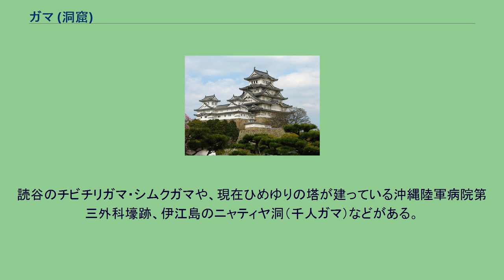ガマ (洞窟)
ガマとは、沖縄県の沖縄本島南部に多く見られる自然洞窟のこと。
沖縄本島には約2000の石灰岩で形成された鍾乳洞があり、それらは沖縄方言で「ガマ」と呼ばれる。
現在、沖縄本島における葬制は火葬となっているが、伊波普猷の報告にあるとおり、明治時代までは風葬がおこなわれていた。
風葬は明治時代に行政から禁止されたが、久高島では1960年代まで行われていたことが確認されている また風葬に近い葬法では、1970年代まで宮古島で洞穴葬がおこなわれていた。
風葬において遺体はまず崖（パンタ）や洞窟（ガマ）に置かれて自然の腐敗を待ち、3年後・5年後・7年後など適当な時期を見て洗骨して納骨する。
日本本土では薄葬令（646年）により庶民も定まった墓地に葬むる慣習が定着したのに比して、琉球弧において崖（パンタ）や洞窟（ガマ）は古来、現世と後生の境界の世界とされ、聖域であると同時に忌むものとされてきた。
祖霊を崇める一方で、「死」はあくまで「穢れ」と捉えられているのである。
太平洋戦争の末期に起こった沖縄戦では、住民や日本兵の避難場所として、また野戦病院として利用された。
読谷のチビチリガマ・シムクガマや、現在ひめゆりの塔が建っている沖縄陸軍病院第三外科壕跡、伊江島のニャティヤ洞（千人ガマ）などがある。